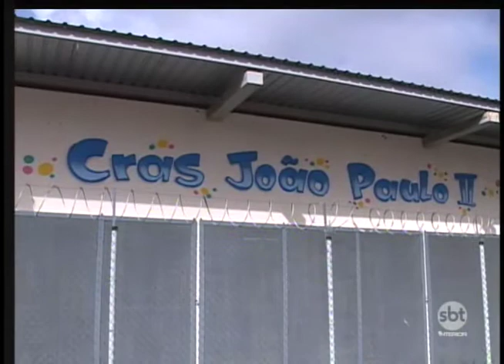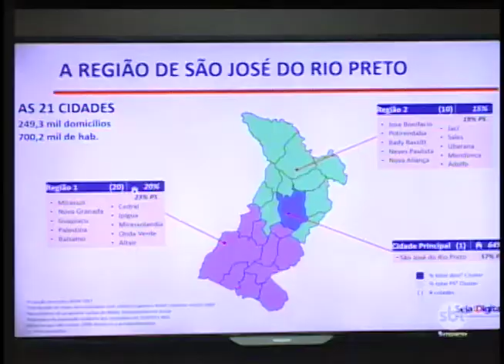Em Rio Preto campanha é realizada para orientar e distribuir kit para TV Digital